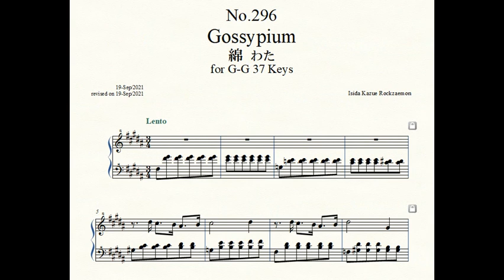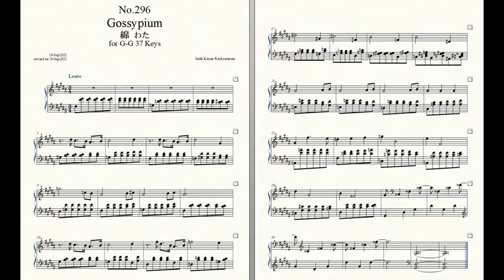Rockzaemon “Florum” Preludes for Celesta or Toy Piano No.296.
Rockzaemon.
Florum No.296. Vol.XXV.

Gossypium 綿 わた